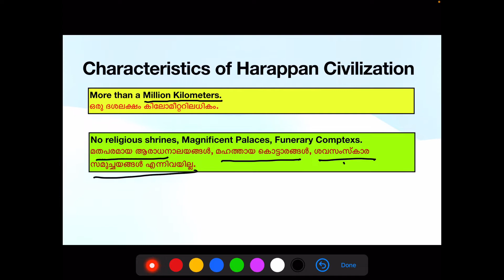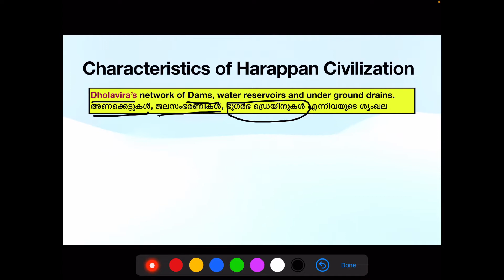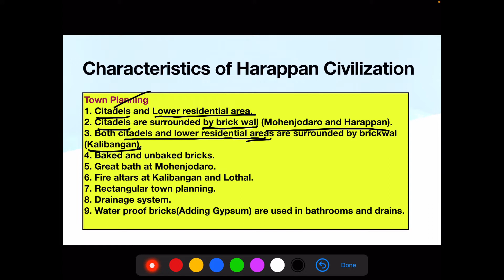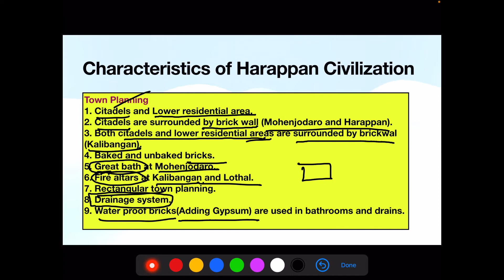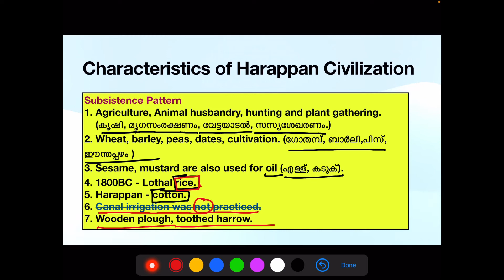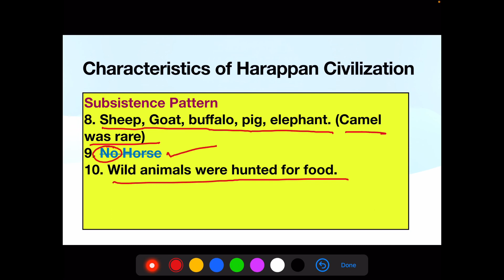Lecture 04 | Characteristics of Harappan Civilization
Characteristics of Harappan Civilization
ഹാരപ്പൻ നാഗരികതയുടെ സവിശേഷതകൾ
More than a Million Kilometers.
ഒരു ദശലക്ഷം കിലോമീറ്ററിലധികം.
Roomy houses with bathrooms, Roads and lanes, drainage and water supply system.
കുളിമുറിയുള്ള മുറികളുള്ള വീടുകൾ, റോഡുകളും പാതകളും, ഡ്രെയിനേജ്, ജലവിതരണ സംവിധാനം
Dholavira’s network of Dams, water reservoirs and under ground drains.
അണക്കെട്ടുകൾ, ജലസംഭരണികൾ, ഭൂഗർഭ ഡ്രെയിനുകൾ എന്നിവയുടെ ശൃംഖല
Mohenjodaro’s Cylindrical wells.
സിലിണ്ടർ കിണറുകൾ.
own Planning
1. Citadels and Lower residential area.
2. Citadels are surrounded by brick wall (Mohenjodaro and Harappan).
3. Both citadels and lower residential areas are surrounded by brickwal (Kalibangan).
4. Baked and unbaked bricks.
5. Great bath at Mohenjodaro.
6. Fire altars at Kalibangan and Lothal.
7. Rectangular town planning.
8. Drainage system.
9. Water proof bricks(Adding Gypsum) are used in bathrooms and drains.
Subsistence Pattern
1. Agriculture, Animal husbandry, hunting and plant gathering.
    (കൃഷി, മൃഗസംരക്ഷണം, വേട്ടയാടൽ, സസ്യശേഖരണം.)
2. Wheat, barley, peas, dates, cultivation. (ഗോതമ്പ്, ബാർലി,പീസ്, ഈന്തപ്പഴം )
3. Sesame, mustard are also used for oil (എള്ള്, കടുക്).
4. 1800BC - Lothal rice.
5. Harappan - cotton.
6. Canal irrigation was not practiced.
7. Wooden plough, toothed harrow.
8. Sheep, Goat, buffalo, pig, elephant. (Camel  was rare)
9. No Horse
10. Wild animals were hunted for food.